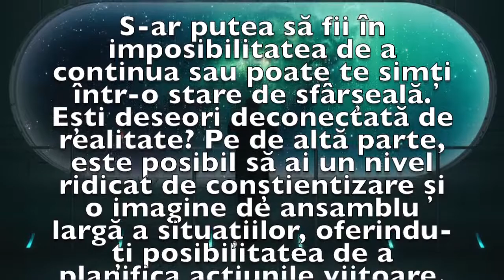Previziunea zilei de 12 Iunie